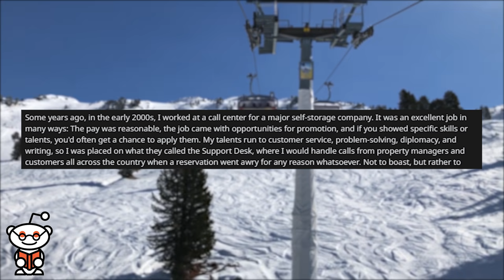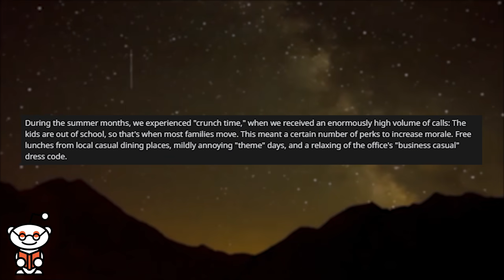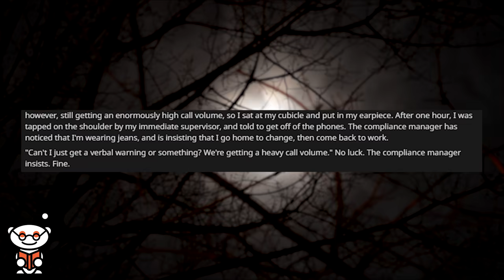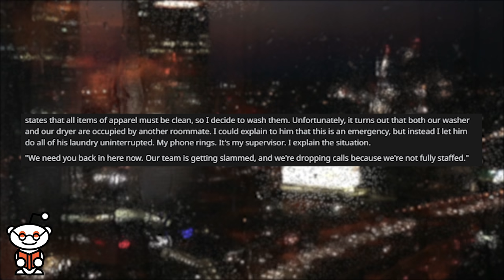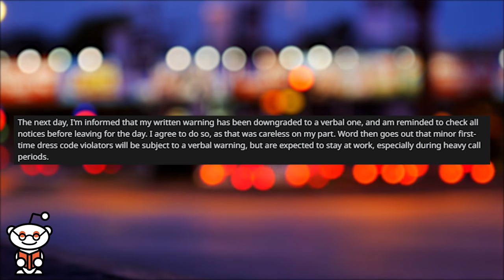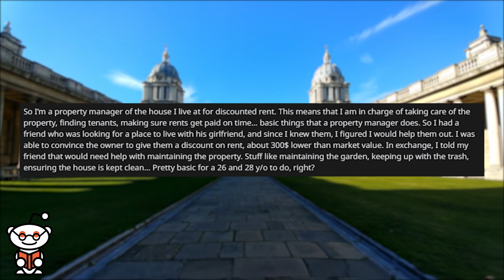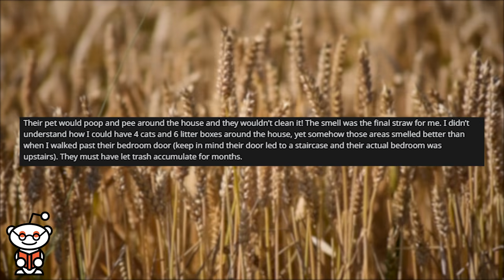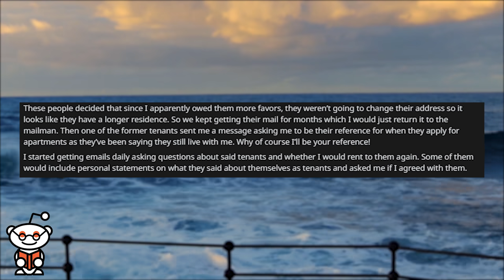r/maliciouscompliance - "I'll Give You An HONEST Reference Alright..."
Storytime Reddit Stories r/maliciouscompliance where the landlord has enough of their tenants for being horrible. Then gets asked for a favour...